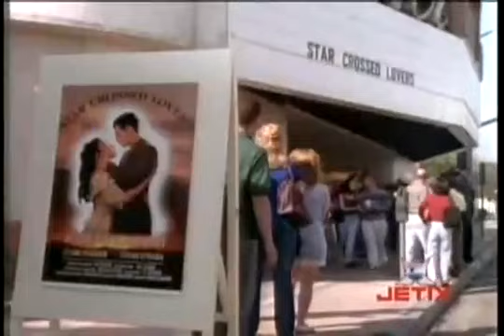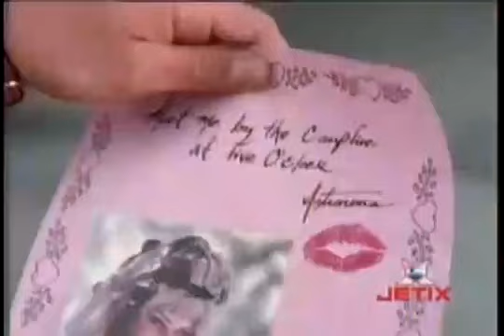Astronema manda uma carta para Zhane um encontro Dublado | Power Rangers No Espaço